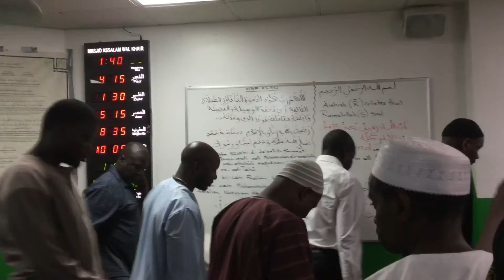Remembrance Of Allah ( SWT ) By Ousmane Diallo